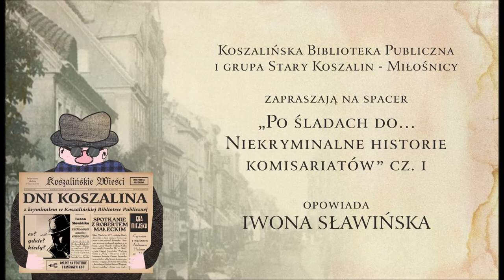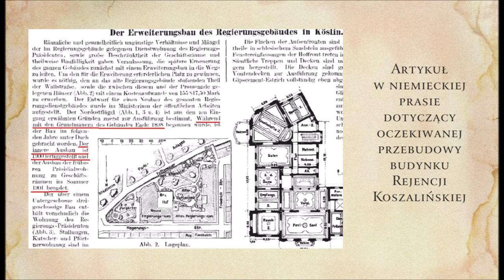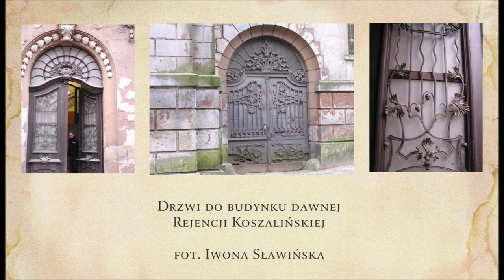"Po śladach do... Niekryminalne historie komisariatów w opowieści Iwony Sławińskiej" cz. I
Iwona Sławińska opowiada o budynku dawnej Rejencji Koszalińskiej przy ul. Słowackiego i Andersa w Koszalinie.

Film powstał we współpracy z grupą facebookową Stary Koszalin - Miłośnicy.

Iwona Sławińska, pasjonatka historii regionu (historyk z wykształcenia), w trzech filmach opowiada o historii budynków znajdujących się dzisiaj przy ul. Jedności, Krakusa i Wandy oraz Andersa w Koszalinie. Budynki te, obecnie lub w przeszłości, związane były z policją lub milicją.
Opowieść „przewodniczki” wzbogacona jest o archiwalne dokumenty, zdjęcia oraz pocztówki udostępnione m.in. przez Zbigniewa Wojtkiewicza.